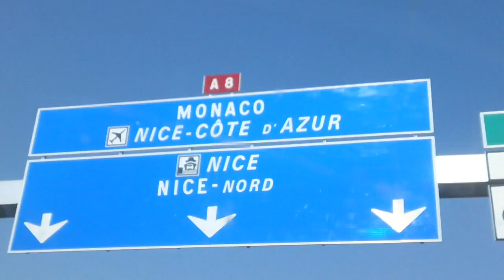Lost In Provence Film Trailer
A short film by Christy Oldham. An American journalist is seduced by a vampire while on assignment in the south of France.